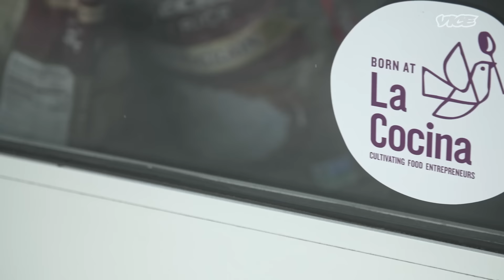From Liquor Store To Fine Dining Restaurant | Family Food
Heena and Paresh Patel run one of San Francisco’s most exciting restaurants – Besharam, a Gujarati Indian fine dining establishment. The name Besharam means “shameless”, a trait that the family has used to great benefit in their journey. Moving from London to California in the 1990’s, they worked for over 20 years running a liquor store/flower shop, before finally earning a chance to run their dream restaurant, all the while raising two successful children and maintaining the family. Today they’re proudly shameless, serving an exclusively  vegetarian menu that’s exciting and delicious.